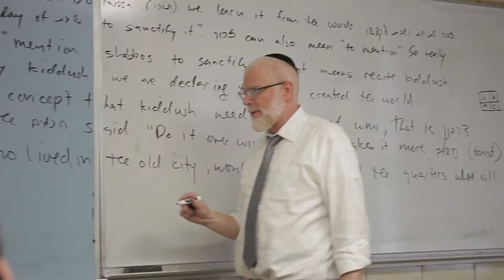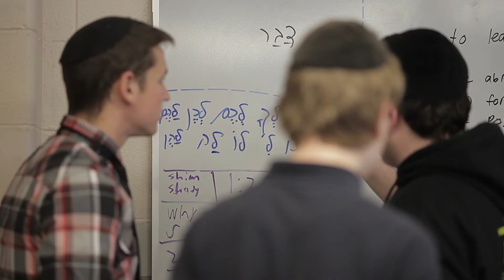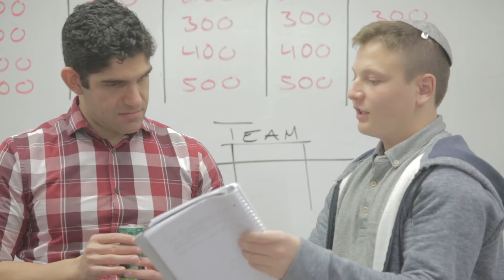Fasman Yeshiva High School